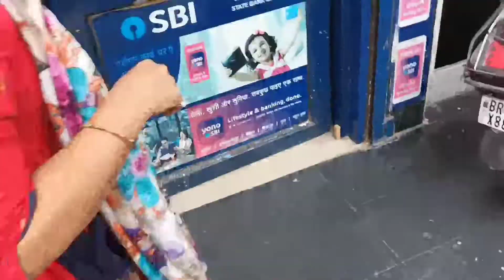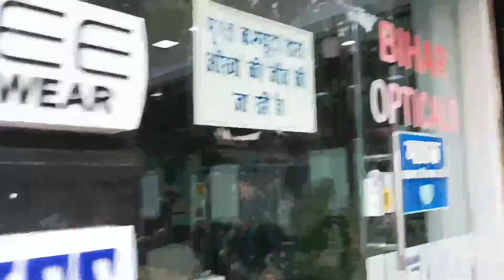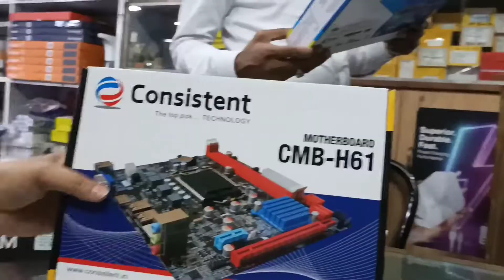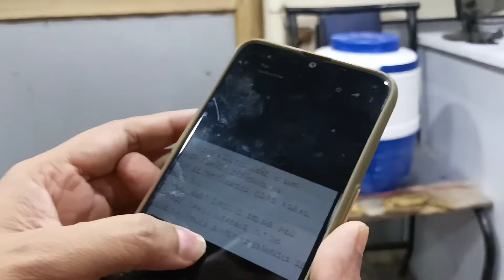Bought my new gaming pc worth 10******